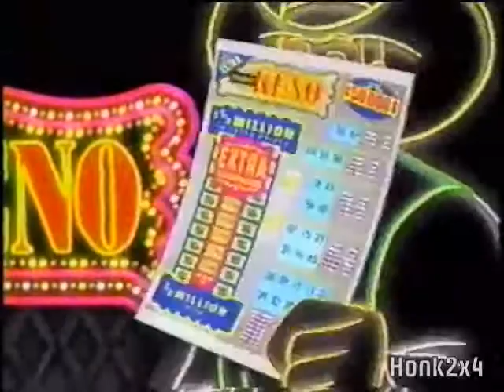1998 - Instant Keno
Aired on City TV in 1998